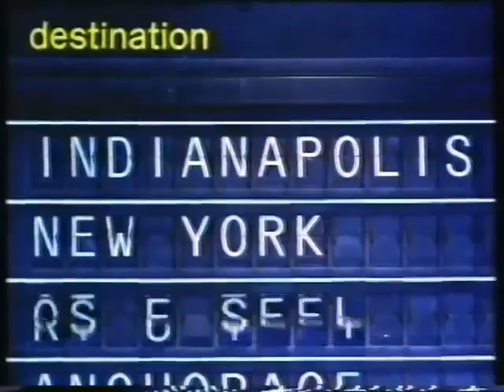1987 United Airlines Australia Commercial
Photographers come from all parts of the world, like Australia to document the USA. They fly United to all 50 states.